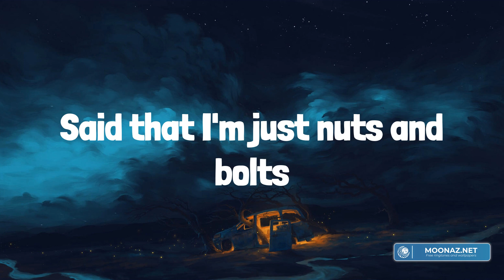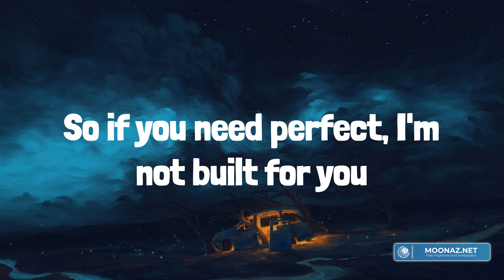Bella Poarch - Build a Bitch (Lyrics)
Lyrics:
La-la-la-la-la-la-la-la-la-la-la
La-la-la-la-la-la-la-la-la-la-la
La-la-la-la-la-la-la-la-la-la-la
La-la-la-la-la-la-la-la-la-la-la
La-la-la-la-la-la-la-la, la-la-la-la-la-la-la